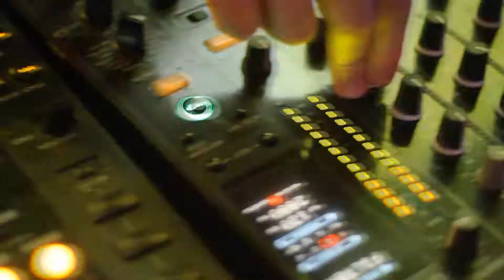Alfa Moto Service party at Senate Club